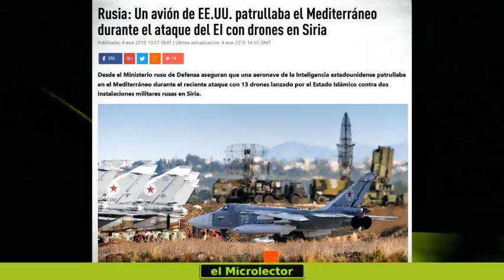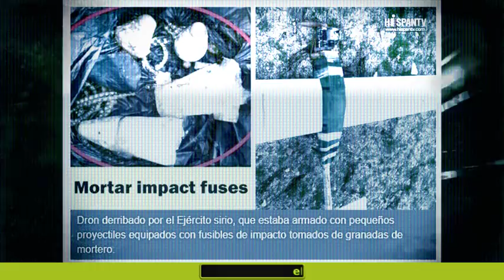RUSIA INSINÚA QUE EEUU CONTROLÓ EL ATAQUE CON DRONES CONTRA SUS BASES SIRIAS